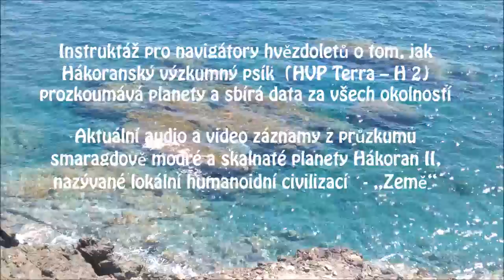Hákoraný výzkuný pes odvážně zkoumá pobřeží planety Hákoran II - Nová sci -fi serie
Ahoj kluci a holky,
 tady je ukázka z mé nové série o návštěvnících z vesmíru, z planety Hákoran I, která je starší sestrou naší planety Země (výzkumníky nazývaná Hákoran II) . Výzkumníci jsou dva - Pavlos a HVP - hákoranský výzkumný pes, který neohroženě zkoumá všechny kouty Země a vysílá data do naši kosmické lodi skryté v moři.. prozatím v jiné dimenzi.. Tak jak ho pojmenovat?

Z lodního deníku navigátora průzkumného hvězdoletu Modrý Plamen Pavlose Herose.
Průzkum planety Hákoran II (Země)

9. dubna 2018 terestriálního kalendáře na planetě Hákoran II
 (40. Erótona 405 018 času na domovské planetě Hákoran I v souhvězdí Oriona)
Lokalita výzkumu: jižní pobřeží ostrova Kréty

Galatex zaslán do Haly Navigátorů Intergalaktické Federace
(nepřesný překlad z hákoranštiny) 41. Erótona 405 018